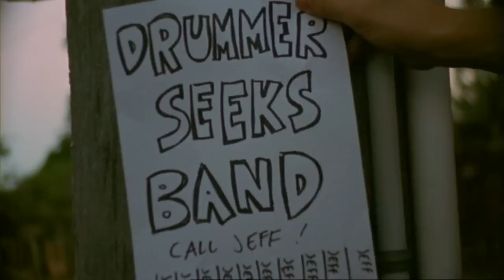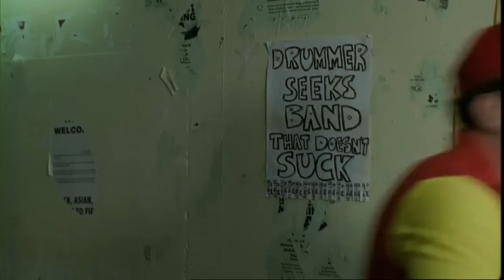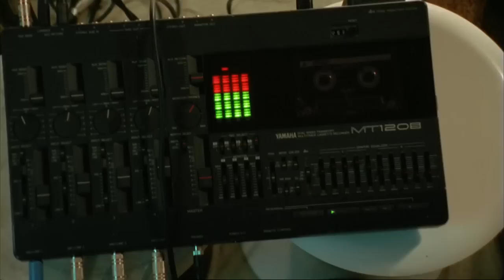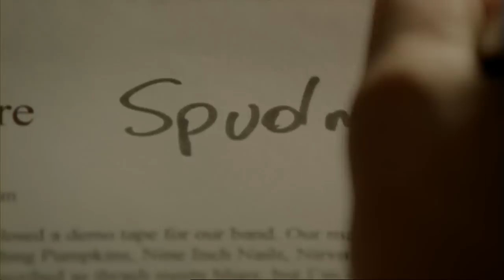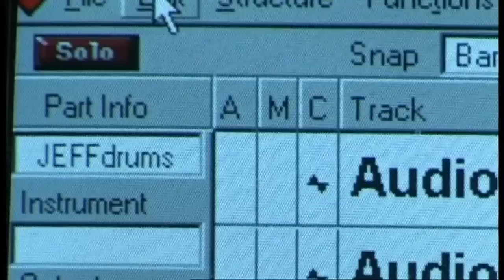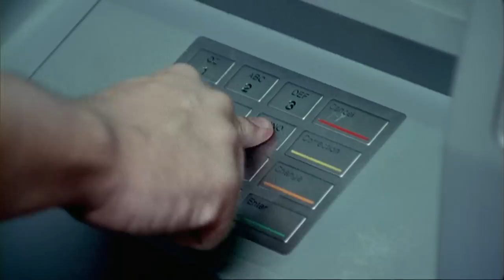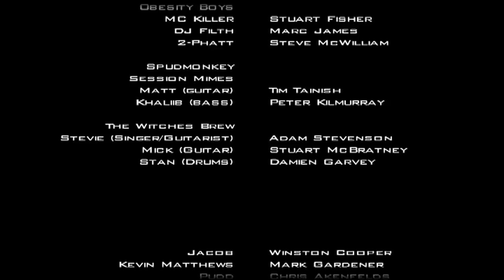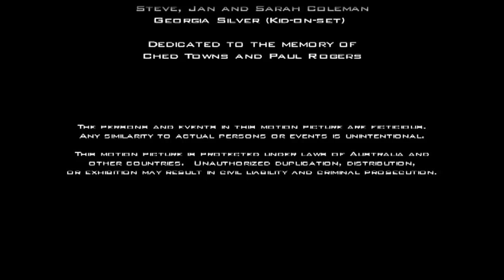Spudmonkey the Movie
Spudmonkey is an Australian feature film about a pizza delivery boy who achieves his dream of drumming in a successful rock band, only to be replaced with electronic beats.